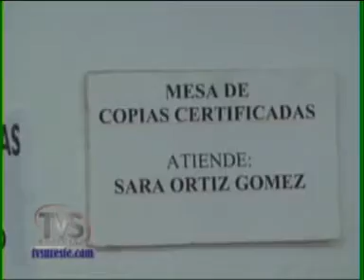TVS Noticias.- Inconformidad por retrasos en tramites del Registro Civil, Acayucan, Ver.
- Inconformidad por retrasos en tramites del Registro Civil, Acayucan, Veracruz